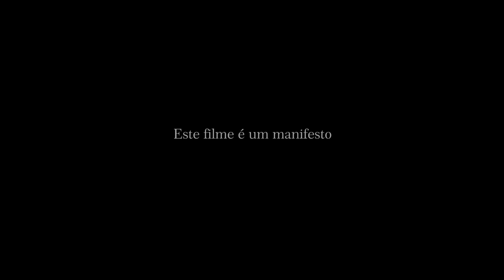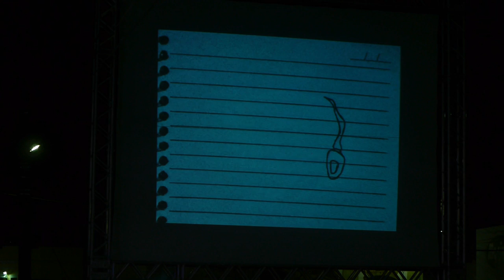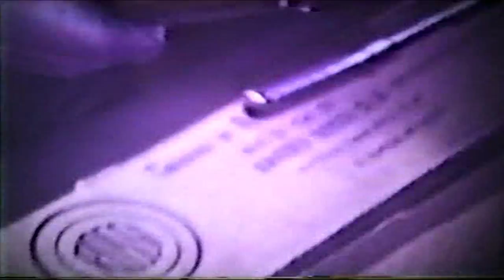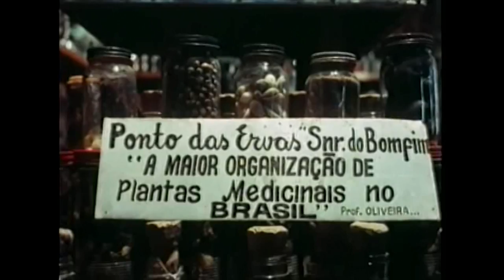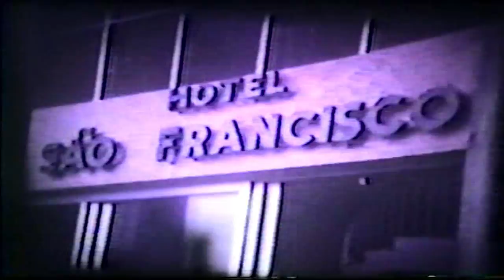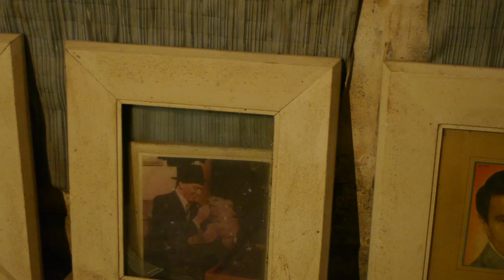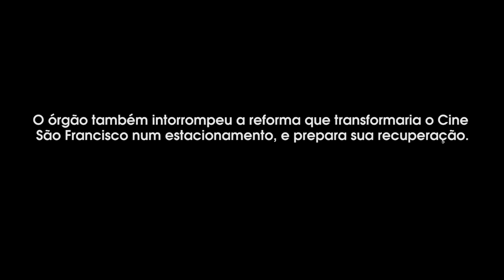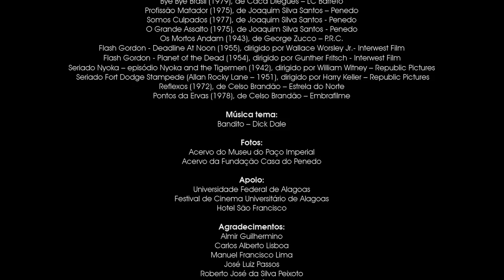Tempo de Cinema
Quatro pontos de vista para uma mesma história. O olhar nostálgico de um visitante. As memórias afetivas de um cinéfilo. O passado de glória de um cineasta veterano. A bilheteira diante dos escombros de uma época. Tempo de Cinema.

Documentário. 30 minutos.

EQUIPE TÉCNICA

Roteiro e direção:
Rafhael Barbosa

Direção de fotografia:
Albert Ferreira
Henrique Oliveira

Produção:
Rafhael Barbosa
Igor Buarque

Som direto:
Thauana Ferreira

Montagem:
Leandro Alves
Marcos André Caraciolo
Paulo Silver

Mixagem de som:
Emmanuel Miranda

Finalização:
Marcos André Caraciolo

Projeto gráfico:
Michel Rios

Imagens adicionais:
Vanessa Mota
Leandro Alves
Thiago Dezan

Operação de steadcam:
Albert Ferreira